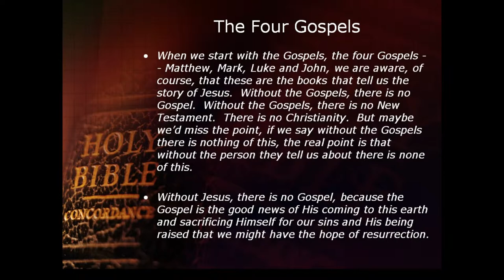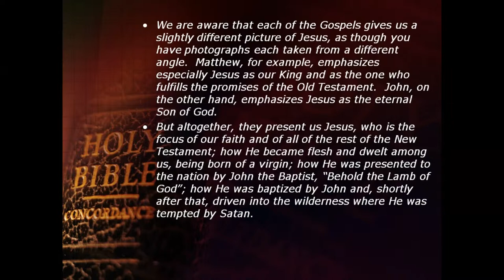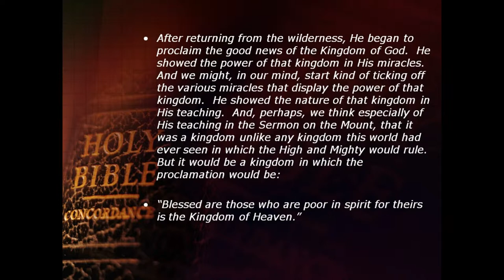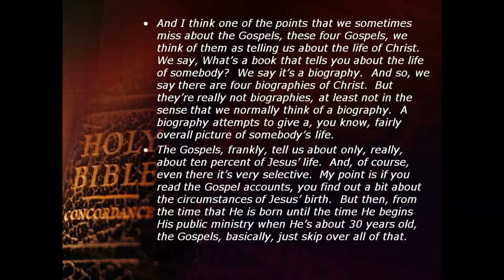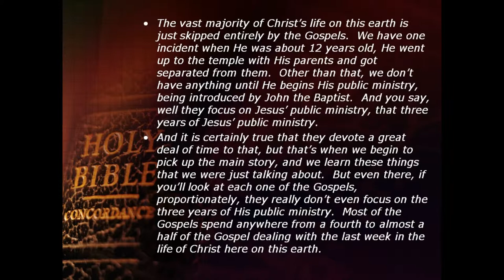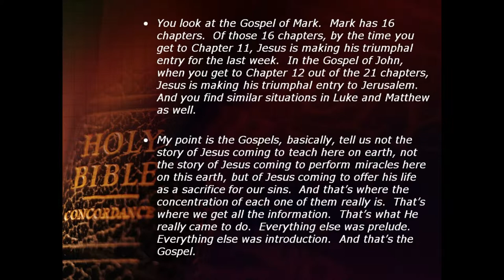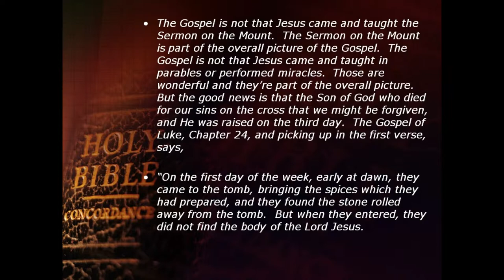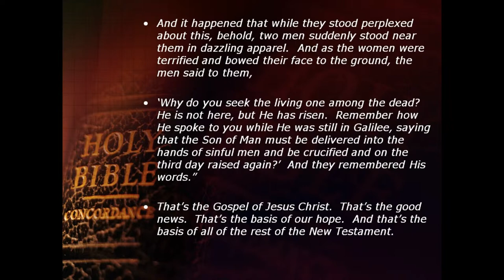New Testament Overview - The Gospels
This video is from a sermon by the late Phil Roberts, a beloved gospel preacher and college professor with a doctorate in biblical studies. This portion does an overview of the New Testament beginning with the four gospels, Matthew, Mark, Luke and John. The purpose is to help our understanding by taking a "bird's eye view" of the New Testament.